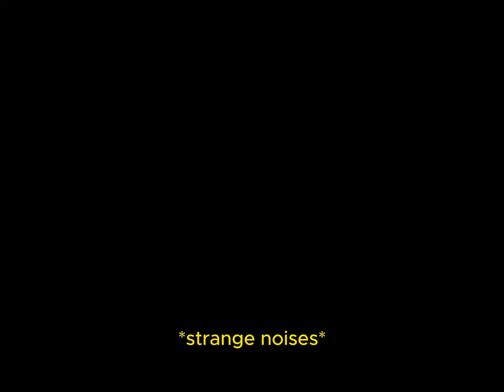If u don sub I’ll whip u